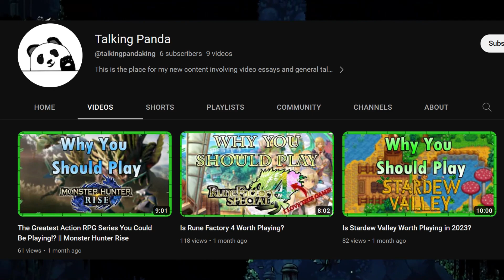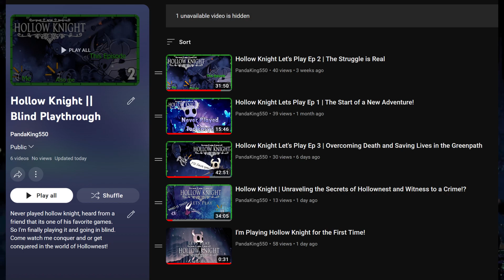Double Your YouTube Fun - Uncover What's on My Channels!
Are you seeking excitement and/or want to really delve into a game through conversation? Look no further than my two fantastic YouTube channels!

First up is where I share my passion for playing video games. You'll find an extensive range of videos that cover games from rpgs, to survival, to my most recent Hollow Knight Let's Play Series. With my focus on RPGs and few other genres, you'll never get bored!

But that's not all, folks! I also have , where I cover video game discussions. Whether you're looking to learn about a game's history, get a review, or any other discussions this channel has it all. You'll discover a channel thats new and have plenty of games to talk about and wants to see you talking about it in the comments!So why not double the excitement and subscribe to both of my channels today?

I will talk to you in the next one peace!

Important Info:
I hope you all enjoyed the video as said many times before. Expect at least 1 video a week, mostly on Wednesdays, or the weekends.
I remain very active on my twitter so follow there.